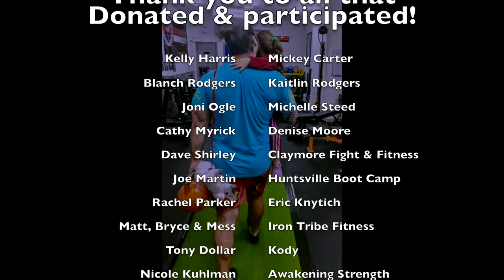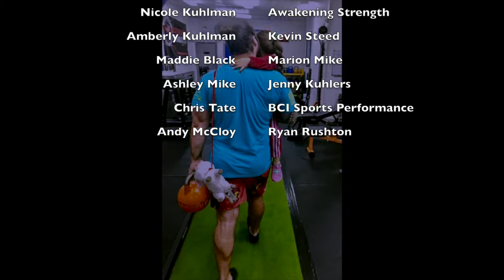12 Workouts of Christmas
On Saturday, December 21st, Coach Deven worked out for 13 hours from 6am-6pm for the 12 Workouts Of Christmas (yes, bad math. Ended up being 13 hours, not 12 lol). A total of $1,800 was raised!!

Each hour will be filled with different workouts such as Pilates, Kettlebells, Powerlifting and even Tae Bo! 100% of the proceeds from 12 Workouts of Christmas was be donated to helping The Huntsville Inner City Learning Center.

WHO IS THE CHARITY?
The Huntsville Inner City Learning Center is a volunteer-based, Christ-centered organization which partners with schools, families and our community to help students with limited opportunities become spiritually aware, lifelong learners and responsible citizens.

They aim for each student to become high school graduates through programs focusing on Biblical knowledge, mentorship and academic support.

HOW IS THE CHARITY RAN?
Each $100 (1)-hour slot has been filled by a donor who will conduct a class of fitness of their choosing! We’ve been blessed to have a wonderful community of giving fitness businesses who participated in this charity event.

What is even better is that OTHERS can join in on the workout!

Your donation will be added to  $1,200 already raised for Huntsville Inner City Learning Center.

WHAT WERE THE WORKOUTS?
Here are the types of classes, businesses & people who donated their services and times the classes were held.

6:00am- Yoga, Instructor: Mickey Carter
7:00am- Kettlebell Ciruits, Instructors: Blanch & Kaitlin
8:00am- TRX Combo Class, Instructors: Cathy & Michelle
9:00am-Bootcamp, Instructor: Joe Martin of Huntsville Boot Camp
10:00am- Muy Thai, Instructors: Dave Shirtly of Claymore Fight & Fitness
11:00am- HIIT the Deck (aerobics), Instructor: Rachel Parker
12:00pm- Kettlebell Class, Instructor: Denise Moore
1:00pm- Strength Class, Instructor: Matt Wheeler of Iron Tribe Fitness
2:00pm- Pilates, Instructor: Jenny Kuhlers
3:00pm- Powerlifting, Instructor: Amberly Kuhlman of Awakening Strength
4:00pm- Resistance Bands, Instructor: Joni Ogle
5:00pm- Olympic Lifting, Instructor: Chris Tate of BCI Sports Performance & Fitness
6:00pm- Tae Bo, Instructor: Kevin Steen of Steen Performance

THANK YOU to all our donors and be on the lookout for next year!